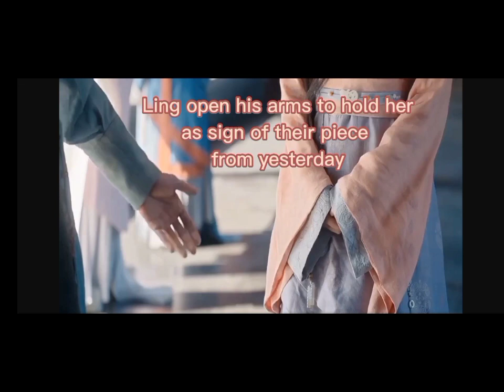He appear to comfort her after they break up.His words filled w/love and care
Both of them summoned by the King. Shaoshang about to slap by the jealous 3rd Princess when Ling appear to protect his beloved